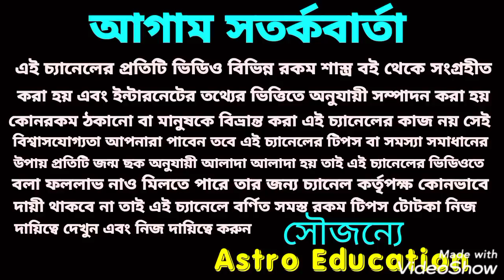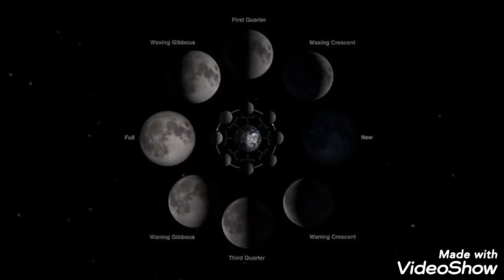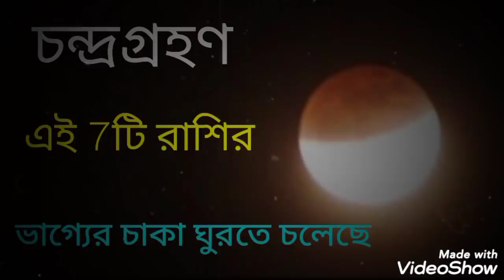এই 7টি রাশির ভাগ্যের চাকা করতে চলেছে ! চন্দ্রগ্রহণ!!